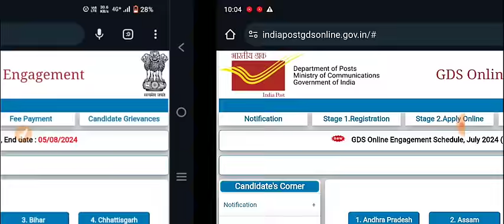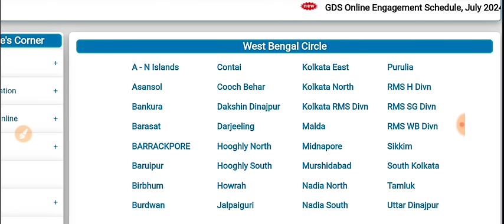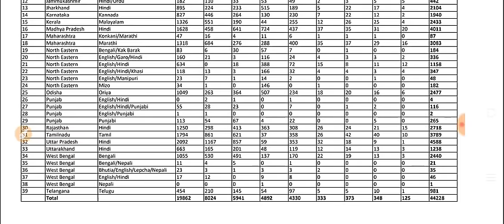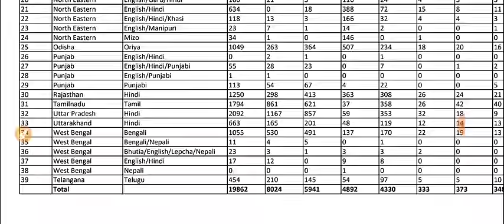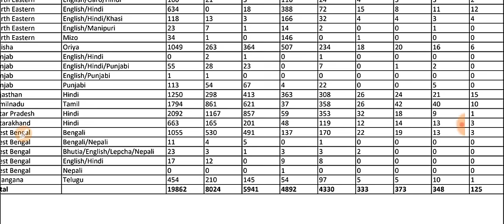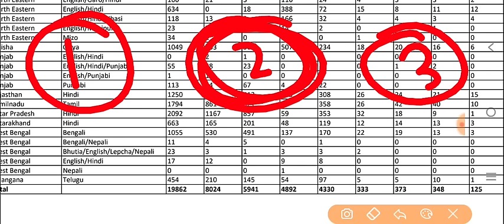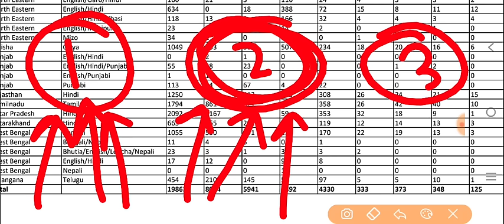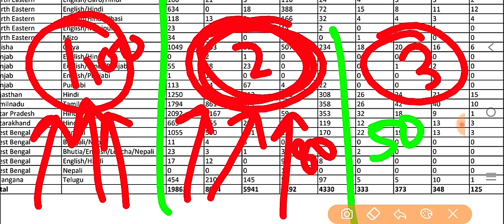wb post office recruitment 2024 | wb gds recruitment 2024 | wb gds recruitment 2024 apply online#gds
🔔 WB Post Office Recruitment 2024: Get the latest updates and information on the West Bengal Post Office Recruitment 2024. In this video, we will discuss the eligibility criteria, age limit, selection process, and application process for the various posts available.

Learn about the:

- Vacancy details
- Educational qualifications
- Age limit and relaxation
- Selection process
- Important dates

🔥Your Queries 👇
wb gds recruitment 2024 apply online,
gds 2024 form fill up,
2024 indian post office recruitment,
gds new vacancy 2024 form fill up kaise kare,

wb post office recruitment 2024, wb post office recruitment 2024 apply online, west bengal post office recruitment 2024,